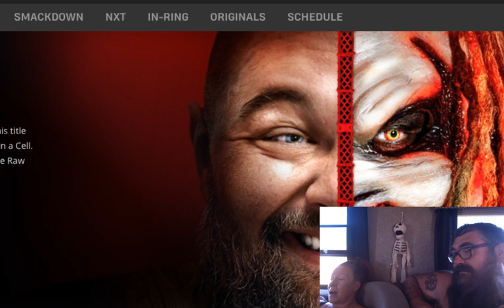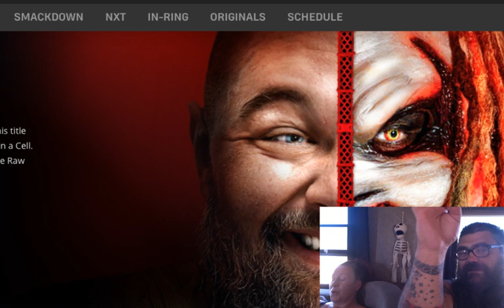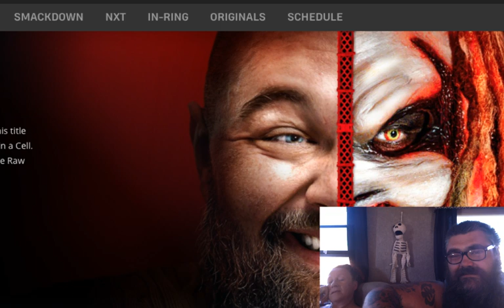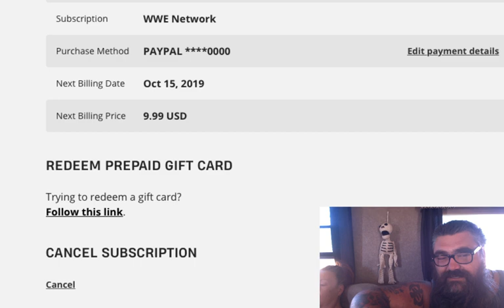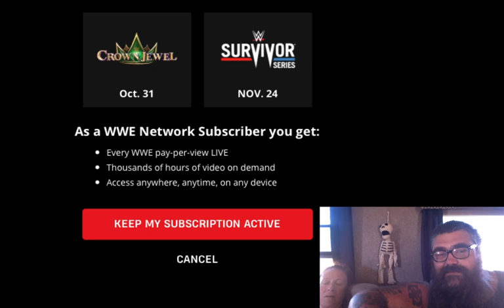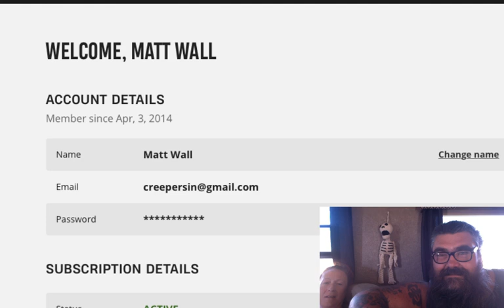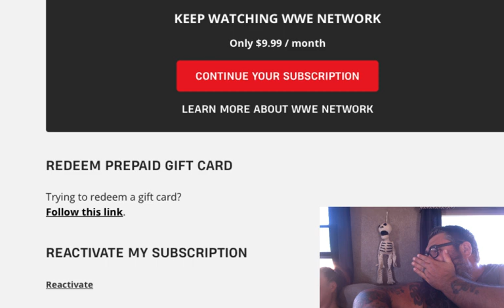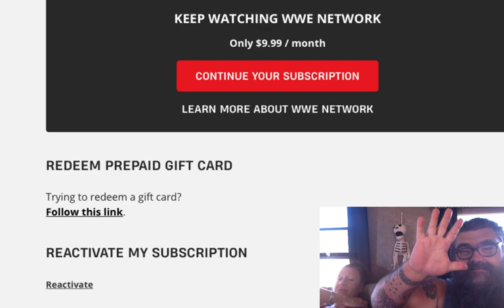We cancel our WWE Network subscription on cam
Like many people we were very upset last night after Hell in a Cell. This has been a long time coming though. Being force fed crap for far too long. Killing the Fiend and Seth was the straw that broke the camels back.